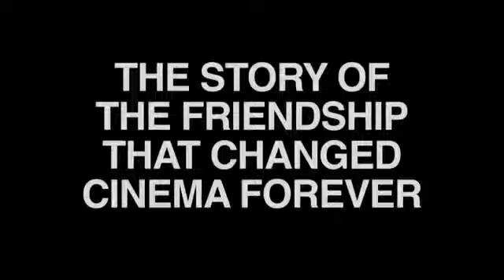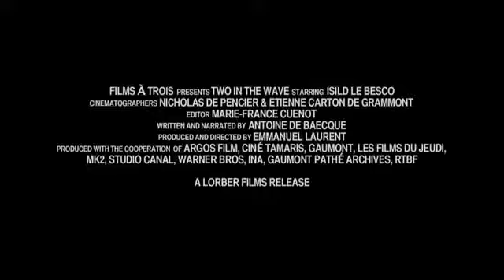Deux de la Vague Trailer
Il documentario racconta l'amicizia tra Jean-Luc Godard e François Truffaut, accomunati dall'amore per il cinema. Scrivono sulla stessa rivista: Les Cahiers du cinéma et Arts. Quando il più giovane tra i due, Truffaut, diventa un regista con I quattrocento colpi, aiuta il suo amico a debuttare nella regia dandogli una sceneggiatura che aveva già un titolo, A bout de souffle. Durante gli anni '60 i due registi si aiutano l'un con l'altro, nel 1968 si allontanano per ragioni storiche e politiche: Godard si da alla politica radicale mentre Truffaut continua la sua carriera di regista.